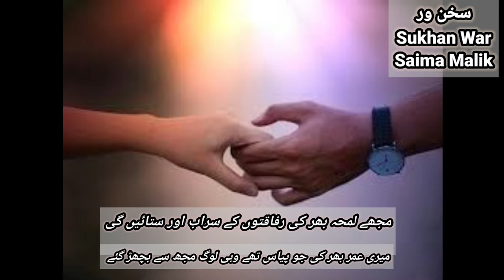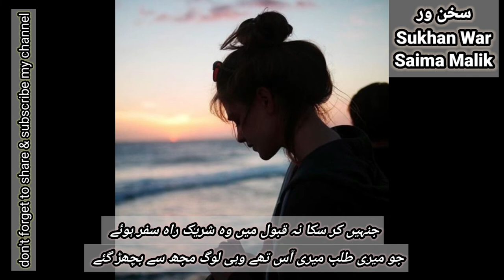جو محبتوں کے اساس تھے وہی لوگ مجھ سے بچھڑ گئے| urdu hindi punjabi poetry WhatsApp status|tiktok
urdu poetry faraz ahmad faraz,